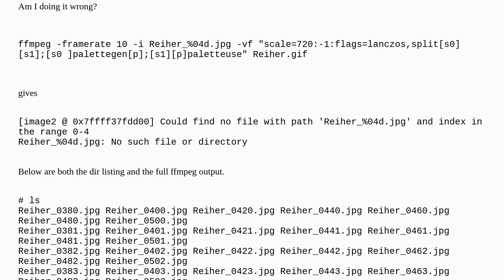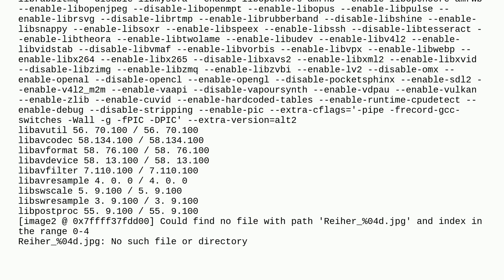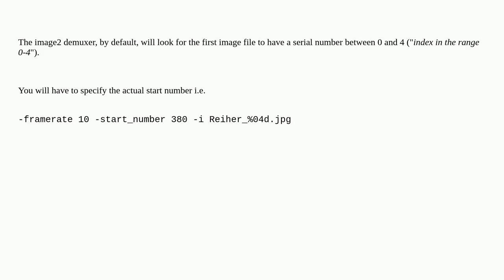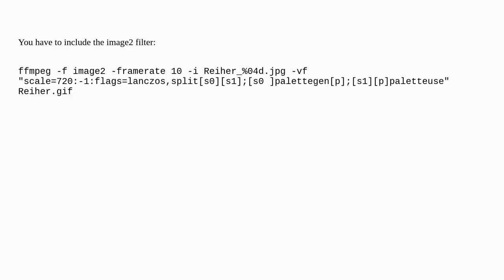%04d - am I using the ffmpeg input file ranges wrong?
A special thanks goes out to the community

  ffmpeg